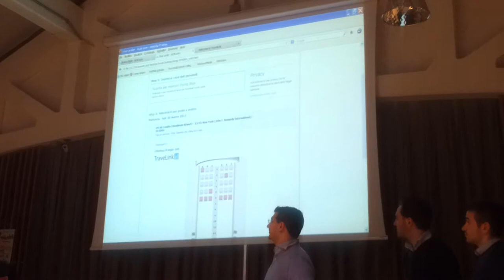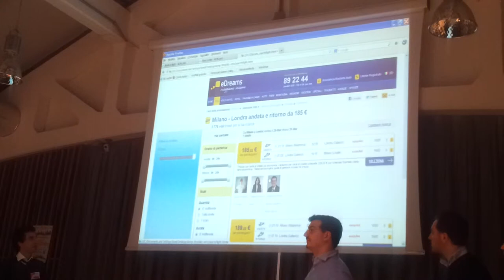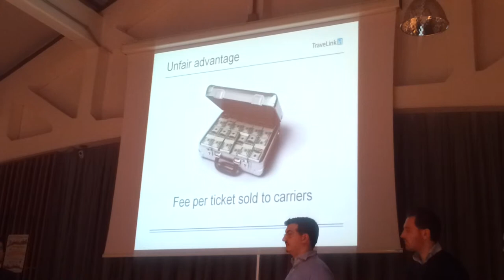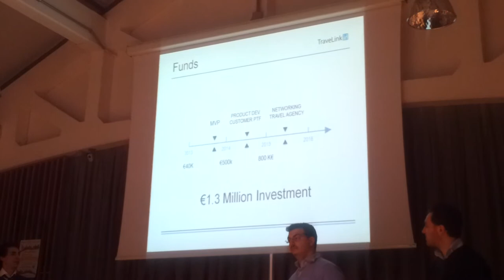20130324_183117-Travel Linking